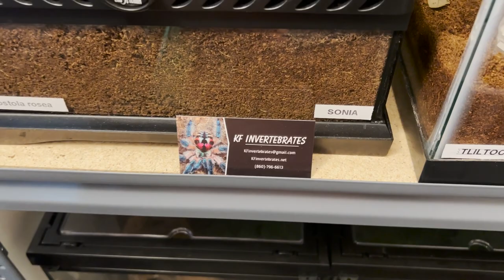Eu não esperava este ataque da minha tarântula!